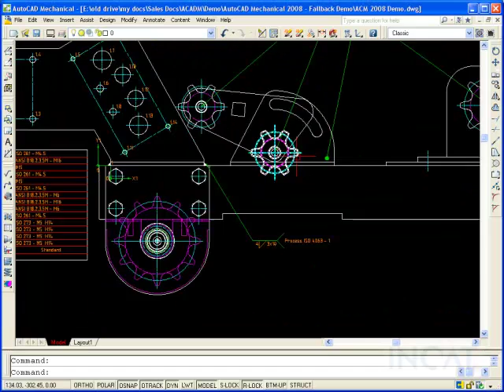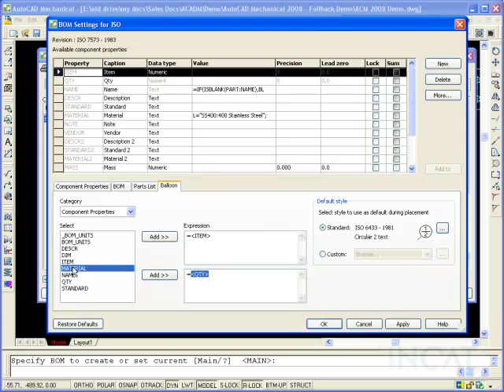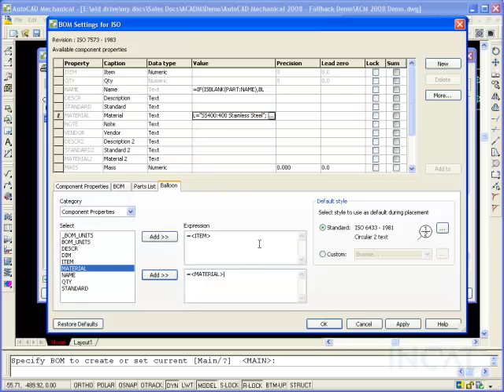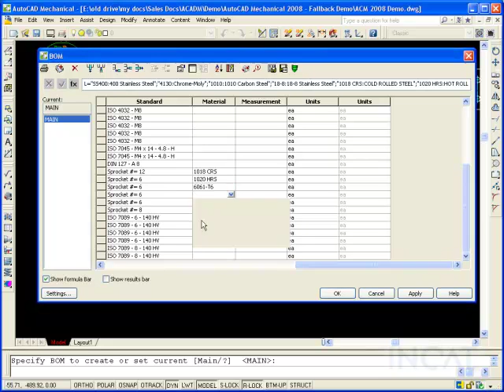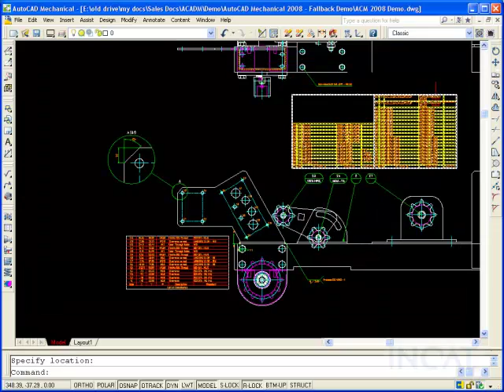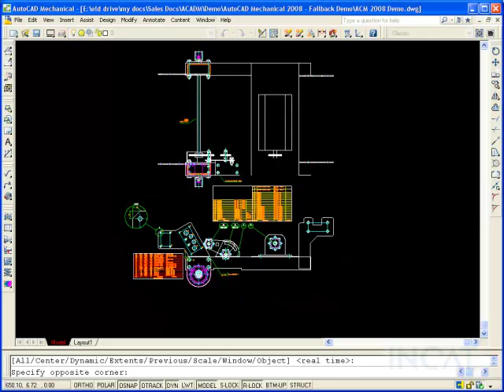AutoCAD Mechanical - Associative BOM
Tata Technologies presents Autodes kAutoCAD Mechanical - Associative BOM

No Audio with this Video.
Visit the CAD Geek Blog at http:--autodesk.cadgeekspeak.com-